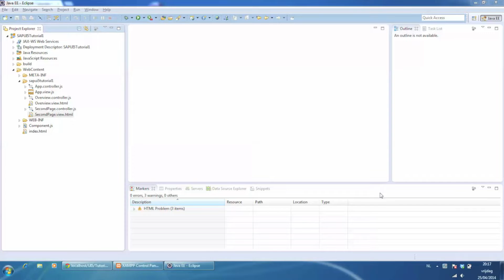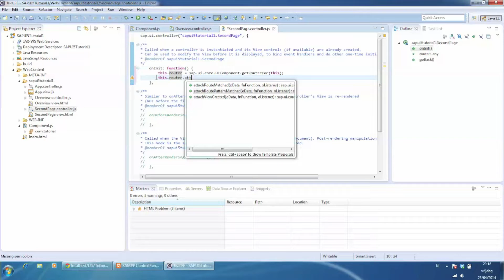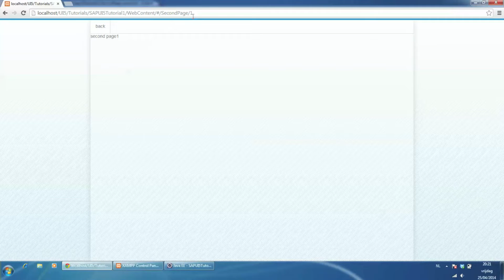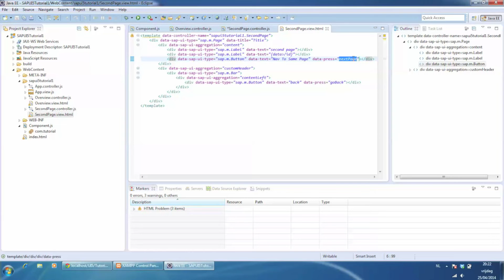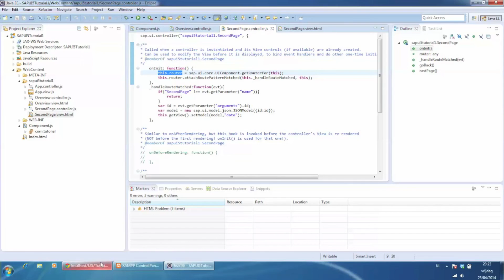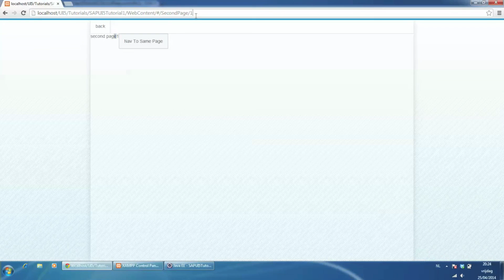(SAP/Open) UI5 with dynamic Routing Tutorial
UI5 and Dynamic routing